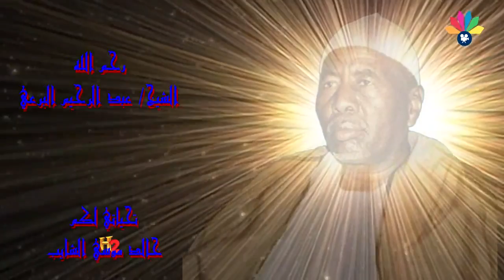أولاد الشيخ البرعي ـ أهل الشذي